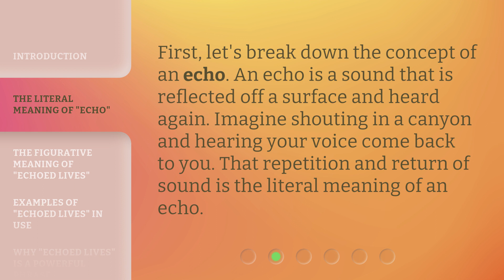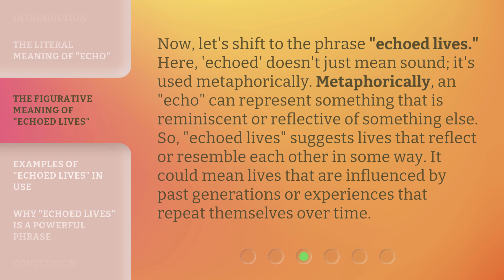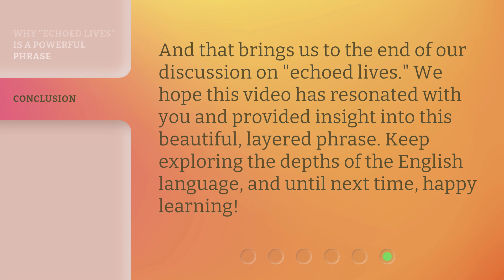Understanding "Echoed Lives" in English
Unraveling 'Echoed Lives': A Fascinating Exploration of English Language • Discover the hidden meanings and fascinating origins behind 'Echoed Lives' in the English language. Join us on a captivating journey as we delve into the intricate web of echoes and connections that shape our linguistic expressions.

00:00 • Introduction - Understanding "Echoed Lives" in English
00:30 • The Literal Meaning of "Echo"
00:50 • The Figurative Meaning of "Echoed Lives"
01:23 • Examples of "Echoed Lives" in Use
01:48 • Why "Echoed Lives" is a Powerful Phrase